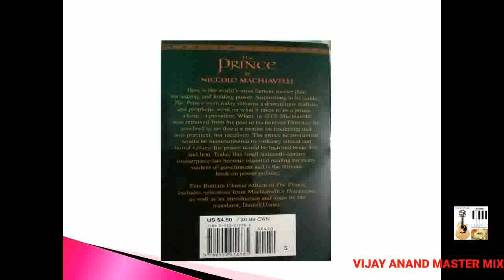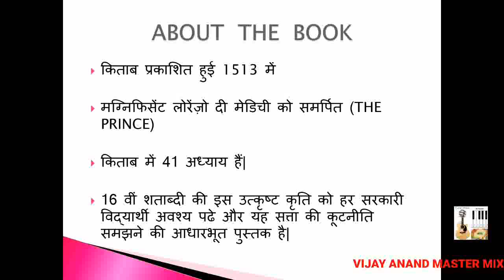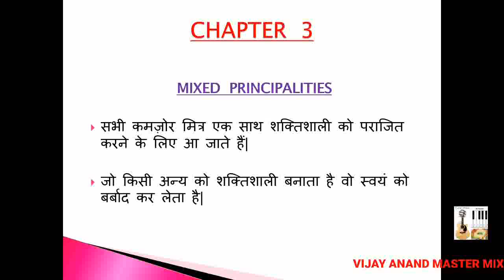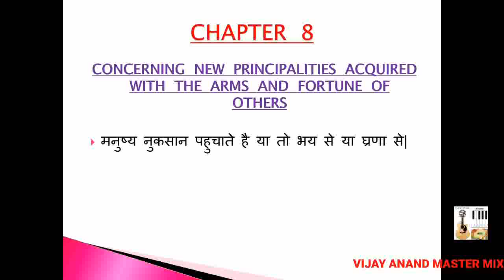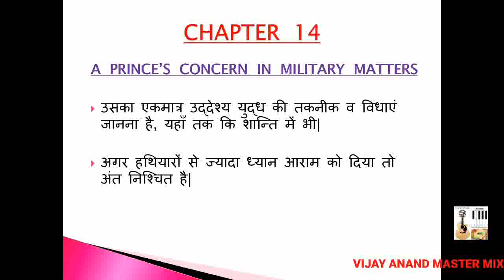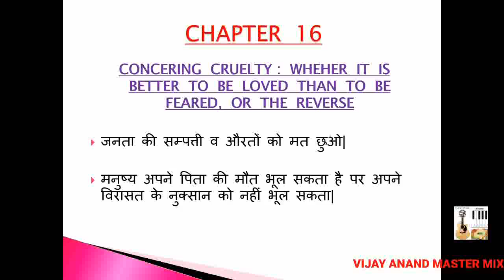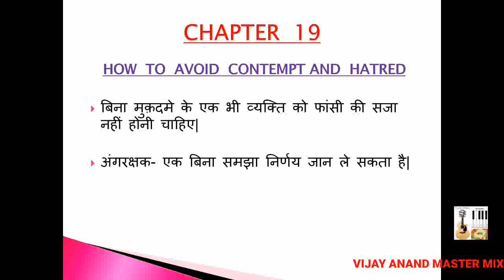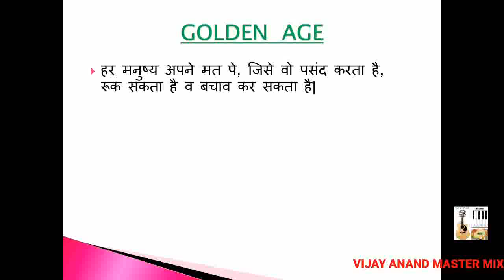BOOK REVIEW - पुस्तक समीक्षा - THE PRINCE - (Impress Anyone) by VIJAY ANAND MASTER MIX